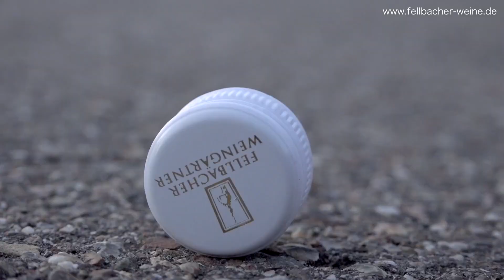FEDERLE - der haut nedd so nei!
Der Song zur Weinlinie "Federle" der Fellbacher Weingärtner eG.
Bildtechnik by Celine Eyrond